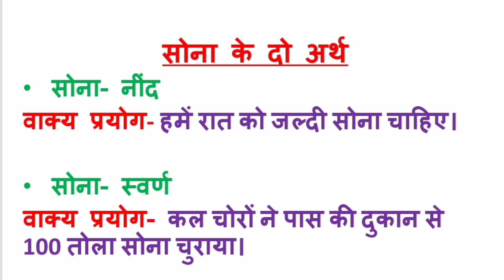सोना के दो अर्थ/ सोना का अनेकार्थक क्या होता है/ सोना का वाक्य प्रयोग/ अनेकार्थक शब्द